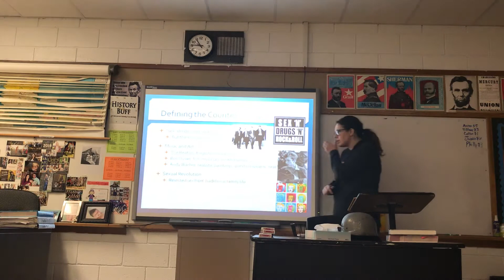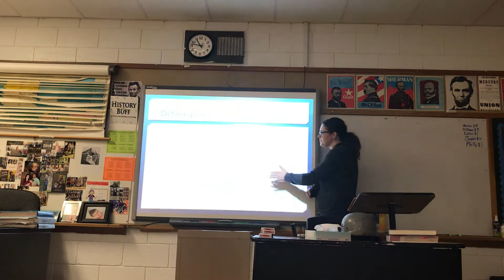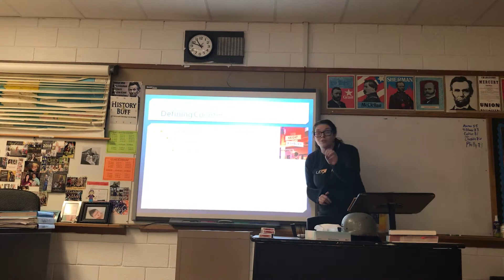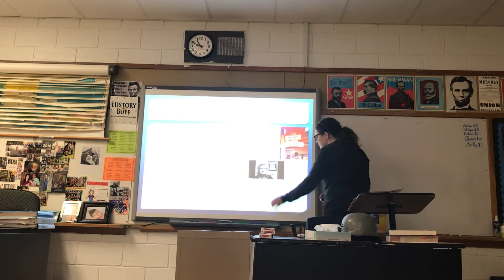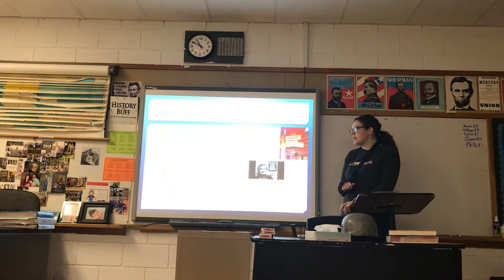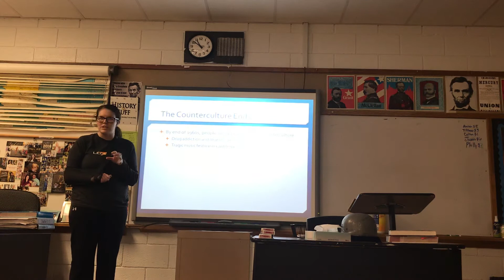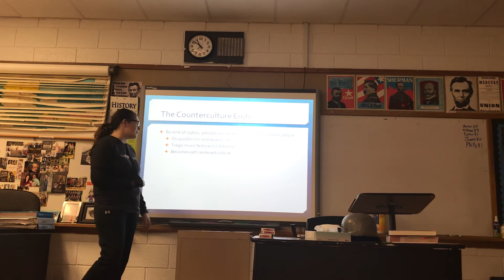23.1 Lecture Part 2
Counterculture